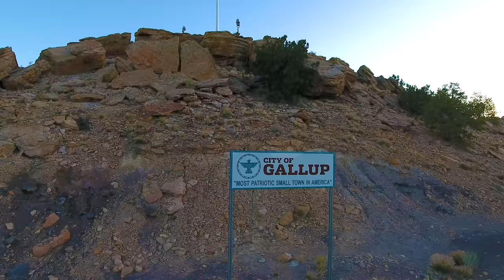Memorial Day Sunrise Gallup NM 2018